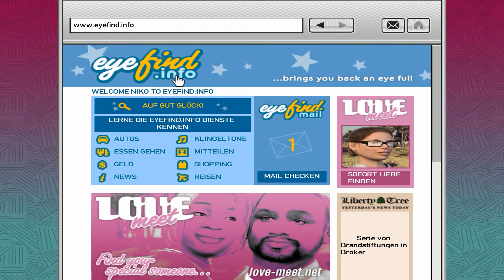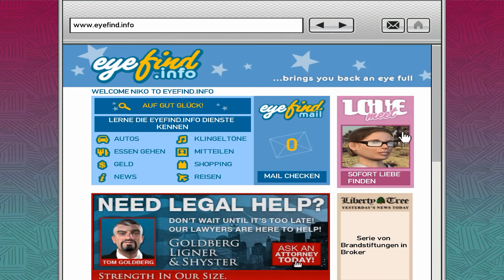GTA 4 #20 [HD+/Ger] - Treffen mit French Tom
LET'S PLAY GTA 4 (GRAND THEFT AUTO 4)

Nico Bellic, ein Ex-Militär aus dem Ost-Europäischen Raum, kommt nach Liberty City um dort seinen Cousin Roman zu besuchen. Der ihm von einem schillernden Leben mit vielen Frauen, schönen Autos und Häusern vorgeschwärmt hat. Kaum vom Schiff muss Nico erkennen, dass alles gelogen war
und Roman mit einem kleinen Taxi unternehmen versucht sich über Wasser zu halten. Doch Nico Bellic ist ein Mann der Tat und gerät er an Leutedie ihm Möglichkeiten eröffnen aber auch eine Gefahr darstellen, im weiteren Verlauf muss sich Nico auch seiner Vergangenheit stellen.

GTA 4
GTA IV
Lets Play GTA 4
Let's Play GTA IV
Lets Play GTA IV
GTA 4 Lets Play
GTA 4 Walkthrough
GTA 4s Gameplay
Lets Play GTA 4 German
Lets Play GTA 4 Deutsch
Lets Play GTA 4 Folge 1
Lets Play GTA 4 Part 1
GTA 4 Claude Speed
GTA 4 Claude
GTA 4 Grand Theft Auto
GTA 4 Autos
GTA 4 Liberty City
GTA 4 Los Santos
GTA 4 Diebstahl
GTA 4 Kriminalität
GTA 4 Rockstar
GTA 4 Rockstar Nord
GTA 4 Rockstar Games
GTA 4 Nico Bellic
GTA 4 Roman
GTA 4 Vallerie
GTA 4 Marie
GTA 4 Vlad